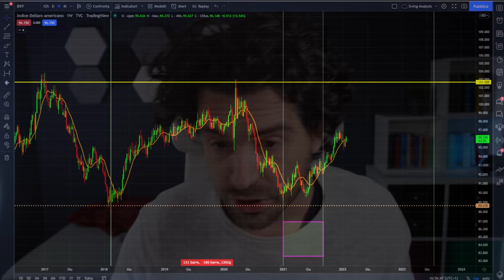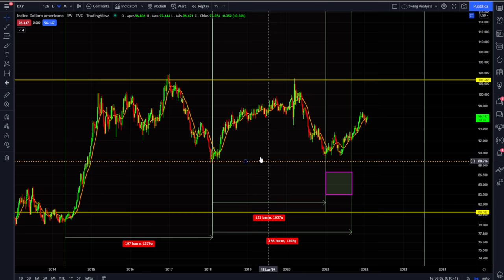Come la FED INFLUENZA BITCOIN E CRYPTO | COSA SUCCEDE ALLE CRYPTO se arriva L'INFLAZIONE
Perchè le Crypto e Bitcoin sono influenzate dalle politiche della FED?
In questo video analizziamo 3 punti chiave delle politiche della Fed e di come possano influenzare i mercati Crypto.
Bitcoin e Crypto possono resistere?
Buona visione

00:00 Intro
02:00 Primo punto di influenza FED verso Bitcoin
04:00 Come la Fed influenza il prezzo delle Crypto
07:00 Cosa succede alle Crypto con i rialzi dei tassi

LA MIA ATTREZZATURA VIDEO: